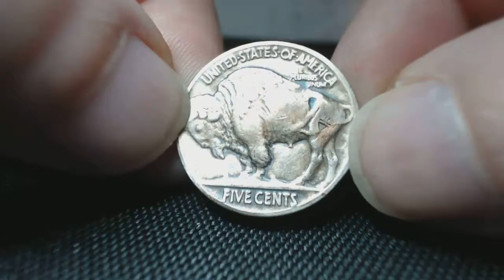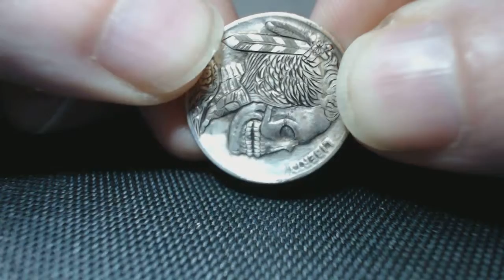Hobo Nickel - Indian Skull